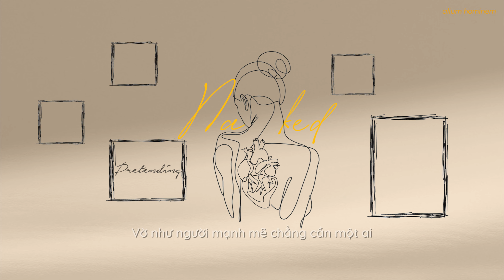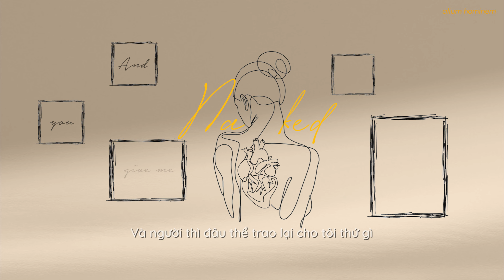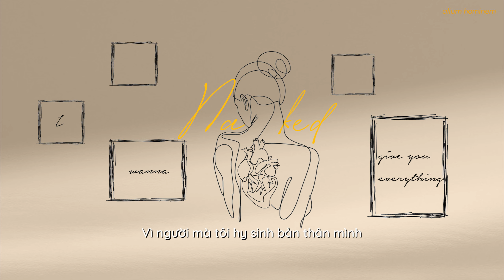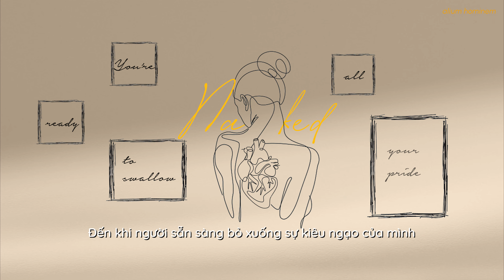Vietsub - Lyrics || Naked – James Arthur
song: James Arthur – Naked

Tôi sẽ không đợi đến khi người
chán trò chơi tình ái này
Vờ như người mạnh mẽ chẳng cần một ai
Một tôi trần trụi những tổn thương để người thấy

being "naked", vulnerable to the person you love takes lots of courage